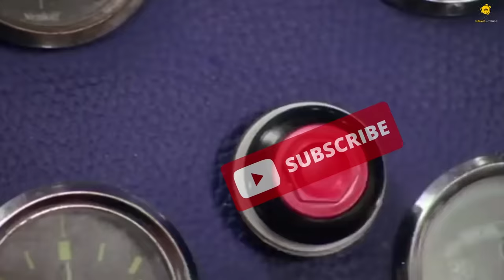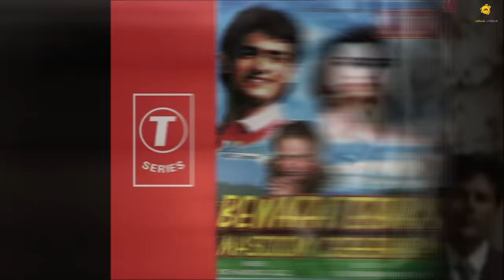দেব VS জিৎ কে সবচেয়ে ধনী ? 😱 ||জানলে অবাক হবেন ||Dev, Jeet Lifestyle and Biography | CHANNEL UNIQUE